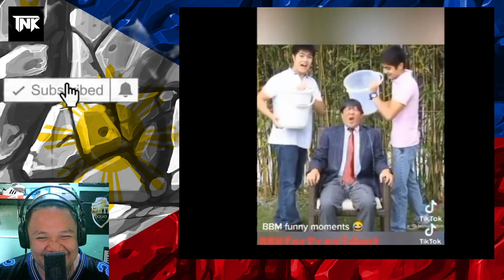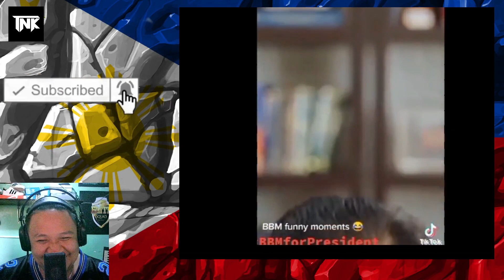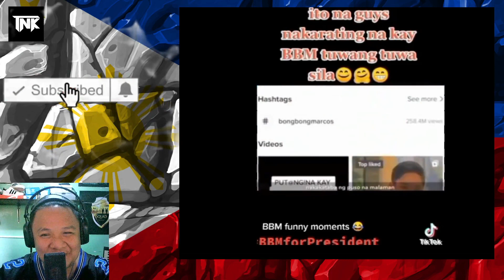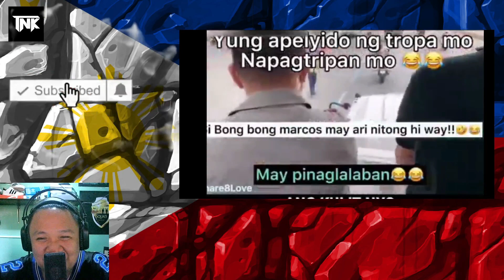PBBM & VP INDAY SARAH FUNNY MOMENTS /ANG KULIT NILA HEHEHE!/REACTION VIDEO